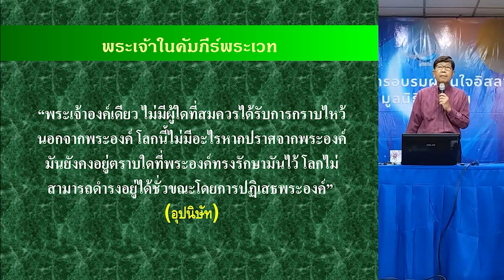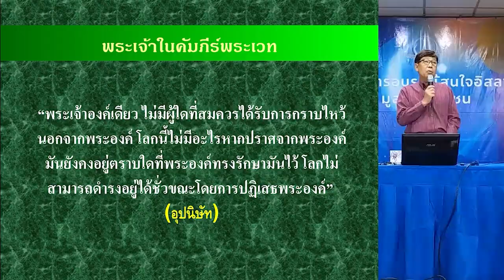พระเจ้าในคัมภีร์พระเวท | เรียนรู้อิสลามวันละนิด จิตแจ่มใส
ในคัมภีร์พระเวทของชาวฮินดู
ก็มีการกล่าวถึงความศรัทธาในพระเจ้าองค์เดียว
ไว้ในคัมภีร์อย่างชัดเจน